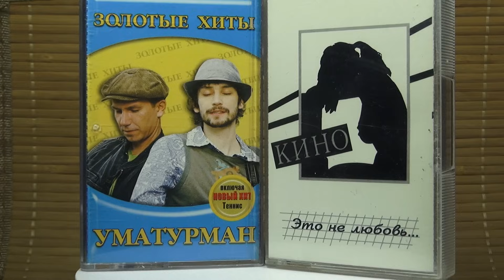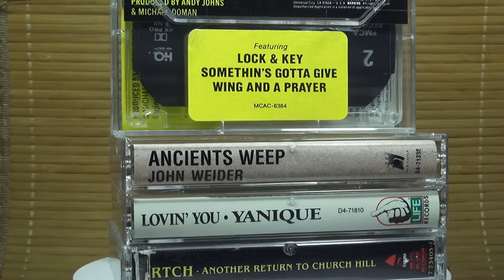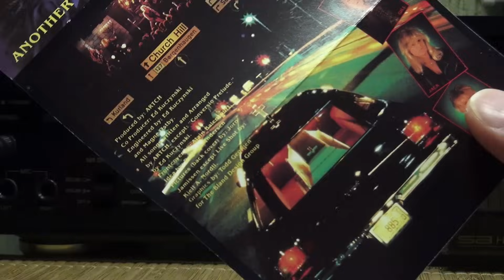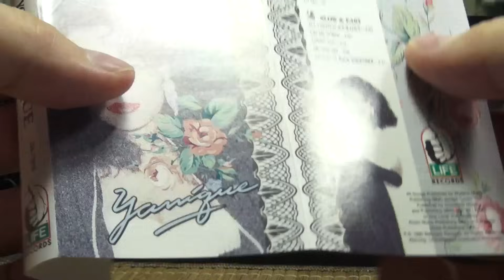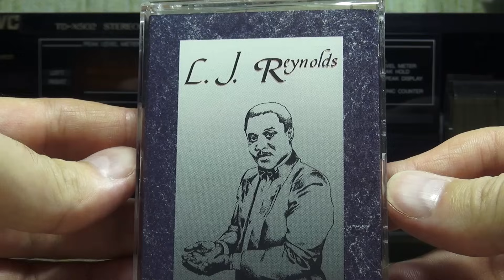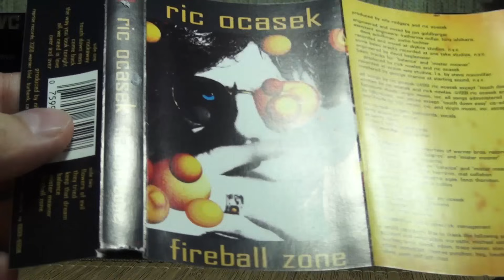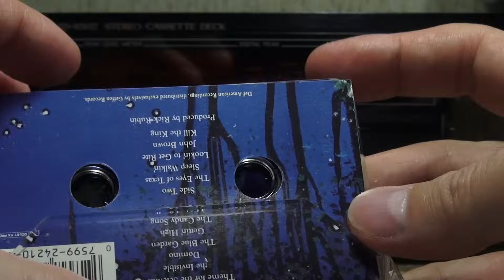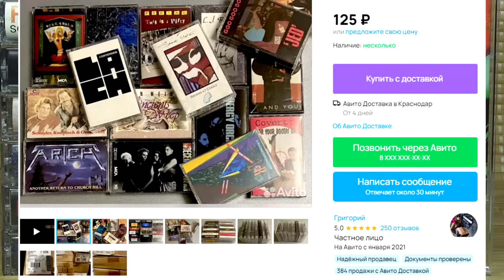Запечатанные студийки из США. 100р/шт. Именитые звукозаписывающие компании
Обзор нескольких запечатанных, студийных аудиокассет из США. Отличное состояние. Отличное качество записи. Посмотри сам
Ссылка на обьявление:
Телеграмканал! Присоединяйтесь!